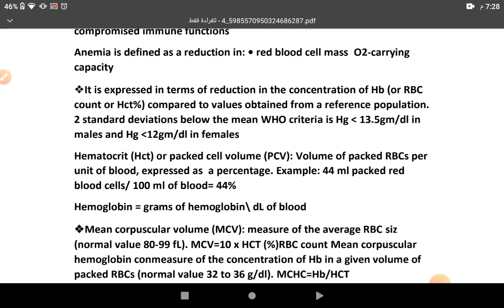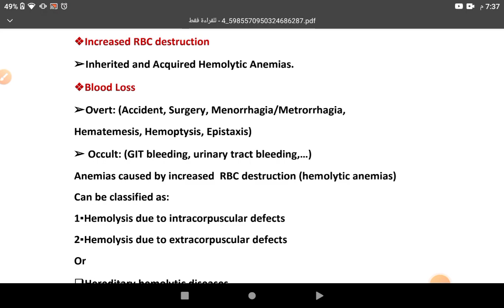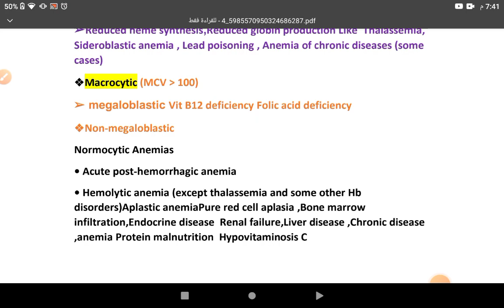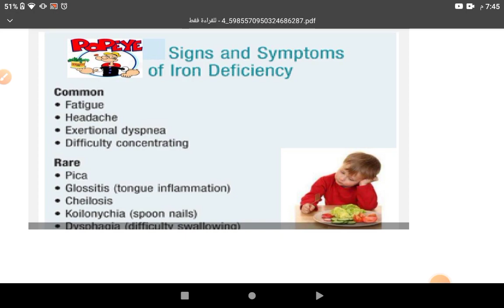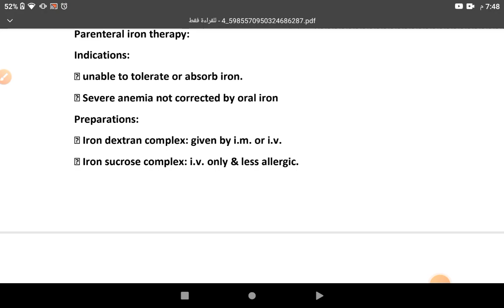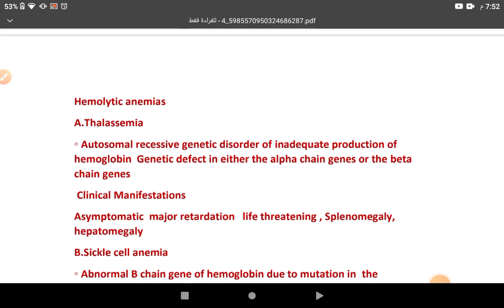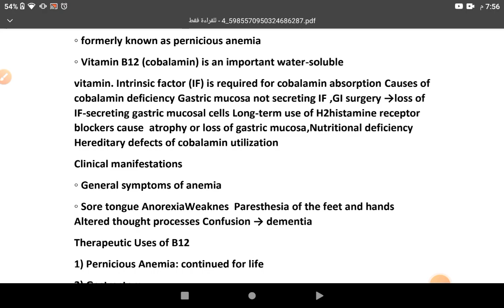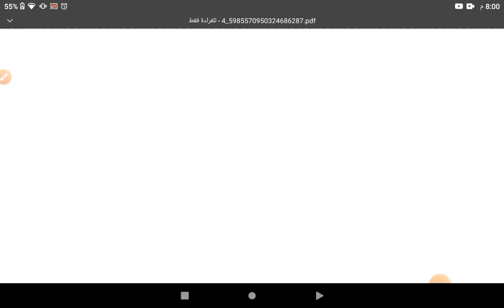Anemia with treatment dr sajeda